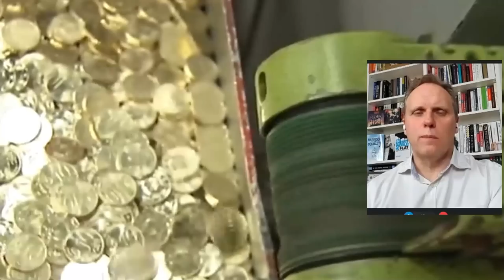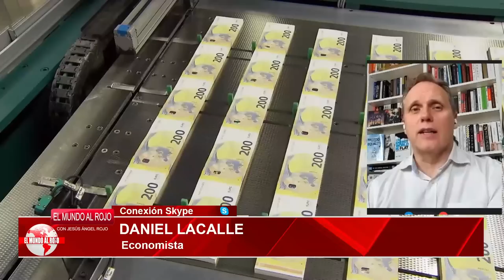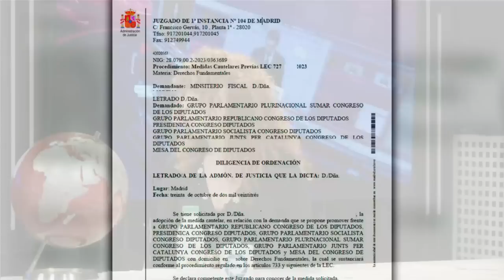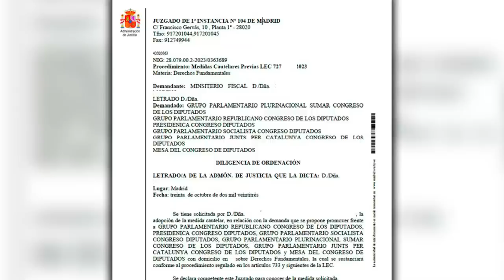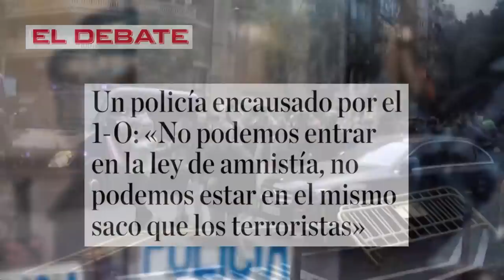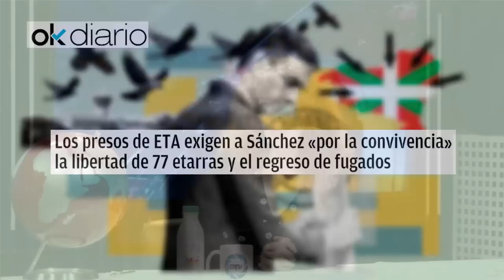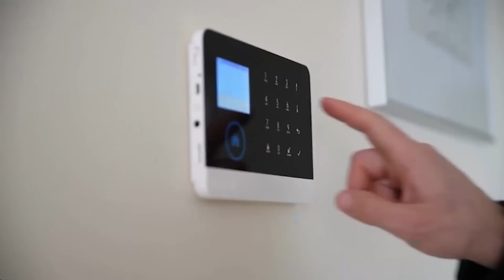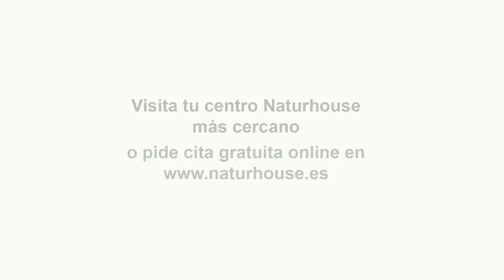🔴ENVIVO/MUNDO ROJO: Miles de personas protestan contra la amnistía ante Ferraz: «¡Sánchez traidor!»